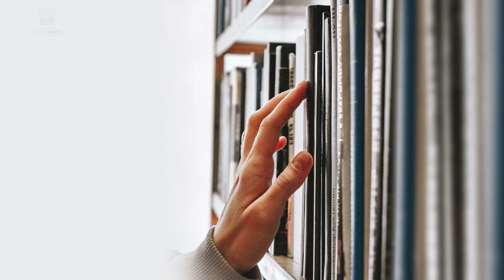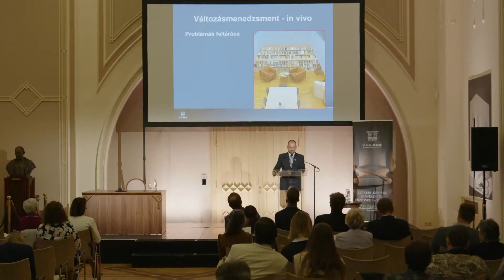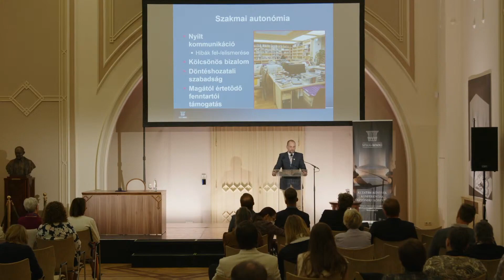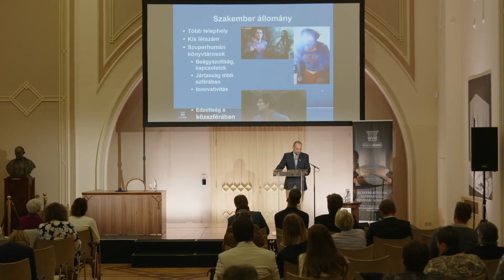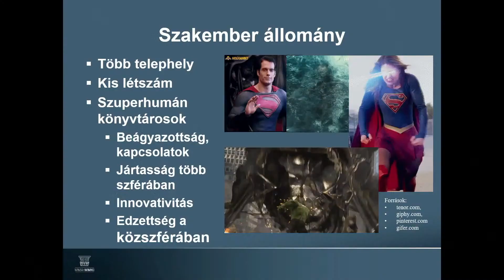Andaházi Szeghy Viktor - Változó gyűjtemény – változó szakkönyvtár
Változó gyűjtemény – változó szakkönyvtár

A magyar szakkönyvtári rendszerrel kapcsolatosan 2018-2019-ben végzett átfogó vizsgálat a felsőoktatási könyvtárakhoz hasonlóan értékelte az országos könyvtári hálózat ezen szegmensének működését és javaslatokat tett az országos struktúra új célkitűzéseire.
E fenti értékeket központba helyezve egy jól működő, önálló szakmai koncepcióval rendelkező szakkönyvtár, a Művészetelméleti és Módszertani Szakkönyvtár kialakítását tűzte ki célul az MMA MMKI. A meglevő szakgyűjtemény 2021-ben indított strukturális átalakítása során kiemelt figyelmet kap a személyi és gyűjteményfejlesztési feltételek biztosítása. A szervezeti vízió szerint az országos könyvtári hálózat részeként funkcionáló szakkönyvtár az új kutatási módszerek támogatását, az innováció és a tudományos értékek közvetítésének biztos hátterét nyújtja az MMA MMKI számára. Egy kis gyűjteményből közép és hosszú távon egy országosan ismert, nyilvános szakkönyvtár felépítése a célunk, amely a rá vonatkozó szabályozókban meghatározott feladatain túl, a jövő kihívásainak is képes lesz elébe menni.
Az MMKI Művészetelméleti és Módszertani Szakkönyvtárának prioritása - az átszervezést követően - az MMA tagozatainak megfelelő tárgyterületekhez kapcsolódó tudományos, kutatási és kiállítási tevékenység támogatása mellett a művészetekkel foglalkozó szakemberek munkájának széles körű szolgálata, a legmagasabb szintű szakirodalmi és tudományos forrásokhoz való hozzáférés biztosításával. E feladatokat a jövőben nyilvános könyvtárként, majd ezt szakspecifikusan tovább fejlesztve országos szakkönyvtárként kívánja ellátni. Ezt célozza az MMA MMKI szakkönyvtárának folyamatban levő újjászervezése.